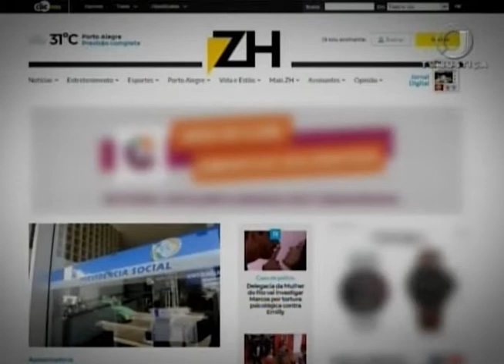Jornal da Justiça 2ª edição - Violação Imagem (11/04/17)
Ter a foto publicada em jornal de grande circulação após ter participado de manifestação em local público, mesmo não autorizada pela pessoa, não dá direito a indenização por violação a imagem. Reportagem de Kátia Gomes.